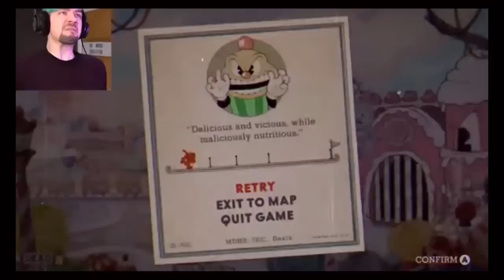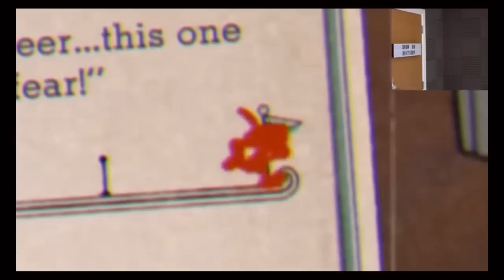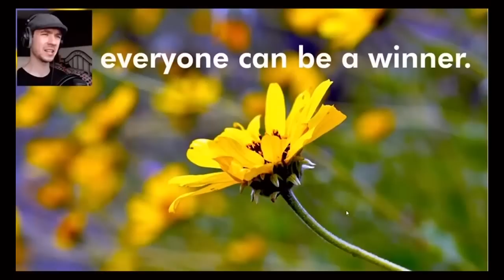ULTIMATE jacksepticeye Ragetage-30 Minutes of Jack's Angriest Moments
I give all rights to Jack to put ads, edit, and do whatever he wants with it! THIS IS PURELY FAN MADE, and I am not making any money from this! If any Ads appear in the video, they should all be going to Jack!

I'd really like to know everyone's opinion of these videos  :D